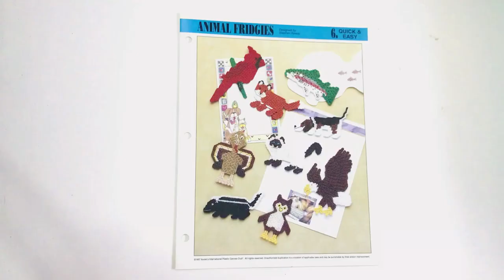Animal Fridgies Plastic Canvas Pattern Book Flip Through Video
Vintage Plastic Canvas Pattern:  Animal Fridgies.  Instructions for Cardinal Bird, Rainbow Trout Fish, Fox, Hound Dog, Siamese Cat, Turkey, Bald Eagle, Skunk, and Owl magnets to be made using floss, sport yarn, and 10-mesh plastic canvas.

1997, four pages, (cover + materials + color charts).

Featured Pattern Collections: This pattern is featured in Wall Decor, Country Living

--Needlecraft Patterns Language and Supplies Information:  See image for recommended materials info for your craft pattern.  This is a pattern only, no materials or supplies are included with your purchase.  The pattern is written in English, in standard American terms.  Pattern presumes you know the basics and doesn't include any learn-to guides.

Remember these are vintage needlecraft patterns. Your local craft store may not carry the same exact items listed in the pattern. Certain patterns may require a little online shopping trip. Again, please check out the images for the full materials list for each pattern.